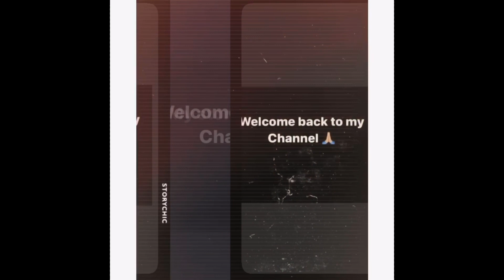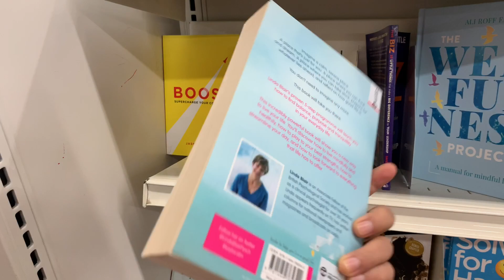Weekend Date With (khamor Makashim Naobing)